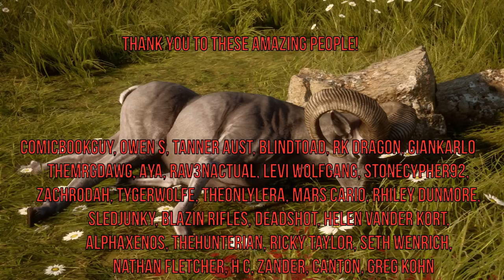The Big GREY Mouflon! Call Of The Wild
GRAPHICS CARD: NVIDIA GEFORCE 2060 RTX Super

ComicBookGuy, Owen S, Tanner Aust, Nathan Fletcher,
Jezza Heenan, Rav3nActual, Levi Wolfgang, Rhiley Dunmore,
Tygerwolfe, TheOnlyLera, Mars Cariocecus,  Greg Kohn
Helen Vander Kort, Blazin Rifles, ZachRodah,
AlphaXenos, TheHunterIan, Ricky Taylor, Seth Wenrich,
                             Zander,